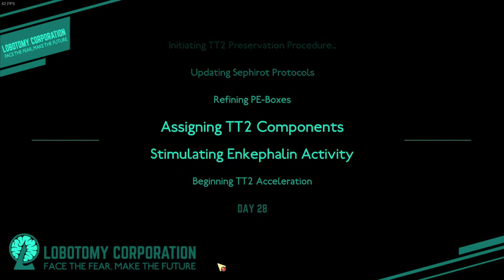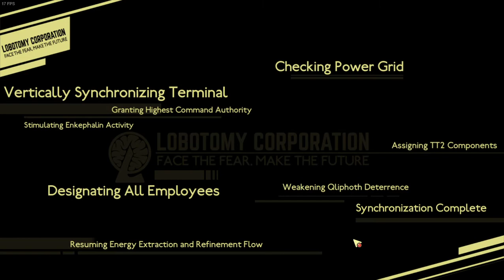Let's Play Lobotomy Corporation (blind) Episode 52: All that glitters is not gold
What mysteries lie within the fragile shell of this golden egg?